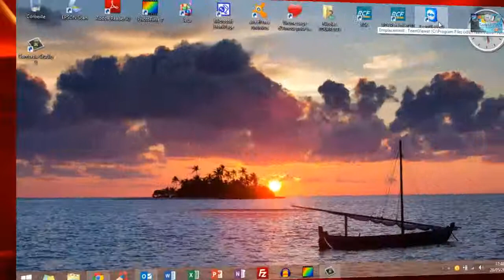Présentation de la chaine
Notre but est simple : vous permettre de mieux maîtriser votre PC en vous donnant toutes sortes de conseils !

Retrouvez régulièrement en vidéo des tutoriels pour améliorer votre connaissance à propos de votre PC.

N'hésitez pas à mettre des pouces verts, ça fait toujours plaisir...

Alors, n'hésitez plus et suivez le guide ;)   !!

Découvrez désormais les actualités high-tech commentées sur notre page "Actualités" !!!